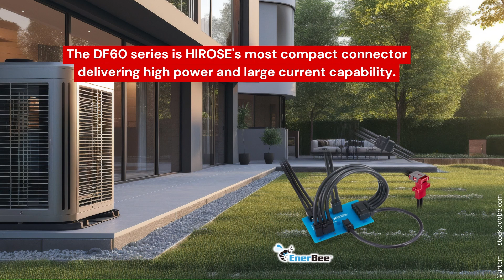DF6x Series by HIROSE | Empowering Home Electrification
▬ Full article  ▬▬▬▬▬▬▬▬▬▬▬▬▬▬▬▬

Are you interested in high-quality electronic components in the fields of active and passive components and connection technology? Then you've come to the right place. CODICO is dedicated to design-in, marketing and sales of top quality electronic components. We sell solutions, not just part numbers. Together with cross-disciplinary project management, we provide technical support, consultation, and advice, from the initial development phase right through to production and beyond. Working closely with our manufacturers, CODICO has insight into trends and tomorrow’s technologies.

▬ Our Newsletter ▬▬▬▬▬▬▬▬▬▬▬▬▬▬

▬ Social Media ▬▬▬▬▬▬▬▬▬▬▬▬▬▬▬